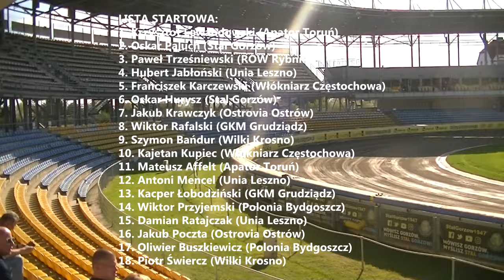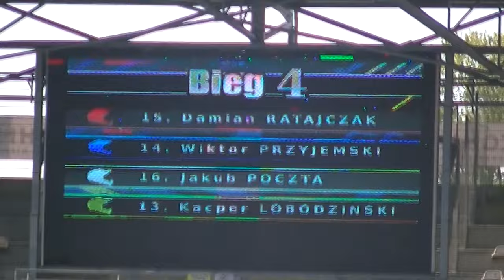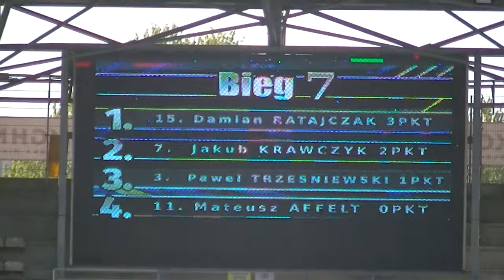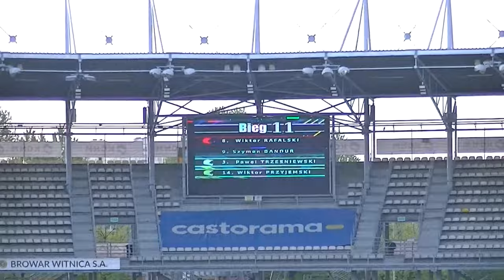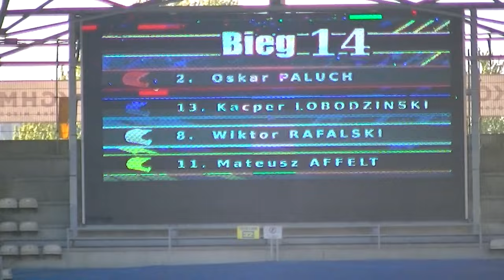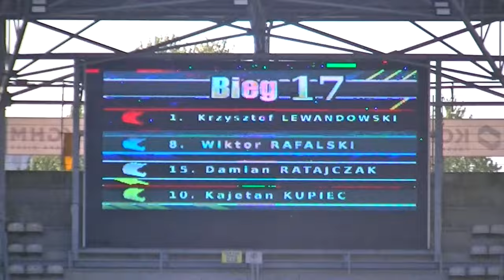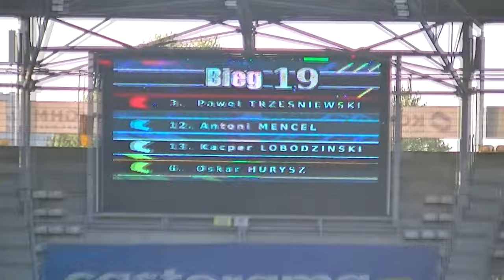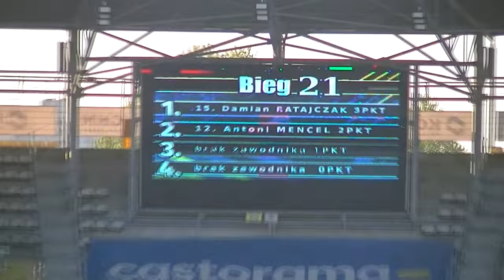Turniej finałowy o "Brązowy Kask" na żużlu 2023 w Gorzowie Wlkp.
Relacja wideo z finałowego żużlowego turnieju o "Brązowy Kask" w sezonie 2023, który odbył się 3 maja w Gorzowie Wielkopolskim. Rywalizowali w nim polscy zawodnicy do lat 19.

Wyniki:
1. Wiktor Przyjemski - 14 (3,2,3,3,3)
2. Oskar Paluch - 13 (3,3,2,3,2)
3. Damian Ratajczak - 12+3 (2,3,1,3,3)
4. Antoni Mencel - 12+2 (3,3,3,w,3)
5. Jakub Krawczyk - 11 (1,2,3,2,3)
6. Szymon Bańdur - 10 (2,3,2,2,1)
7. Wiktor Rafalski - 8 (2,2,1,2,1)
8. Kacper Łobodziński - 8 (1,2,2,1,2)
9. Franciszek Karczewski - 7 (3,0,0,3,1)
10. Krzysztof Lewandowski - 7 (0,1,3,1,2)
11. Hubert Jabłoński - 7 (2,1,1,1,2)
12. Jakub Poczta - 4 (d,0,2,2,d)
13. Paweł Trześniewski - 3 (1,1,0,0,1)
14. Kajetan Kupiec - 2 (u,1,0,1,w)
15. Oskar Hurysz - 1 (0,0,1,0,0)
16. Mateusz Affelt - 1 (1,0,0,0,0)
17. Olivier Buszkiewicz - NS

Bieg po biegu:
1. (59,10) Paluch, Jabłoński, Trześniewski, Lewandowski
2. (59,59) Karczewski, Rafalski, Krawczyk, Hurysz
3. (59,97) Mencel, Bańdur, Affelt, Kupiec (u)
4. (59,41) Przyjemski, Ratajczak, Łobodziński, Poczta (d)
5. (60,85) Bańdur, Łobodziński, Lewandowski, Karczewski
6. (59,62) Paluch, Przyjemski, Kupiec, Hurysz
7. (59,72) Ratajczak, Krawczyk, Trześniewski, Affelt
8. (60,28) Mencel, Rafalski, Jabłoński, Poczta
9. (61,53) Lewandowski, Poczta, Hurysz, Affelt
10. (60,22) Mencel, Paluch, Ratajczak, Karczewski
11. (61,31) Przyjemski, Bańdur, Rafalski, Trześniewski
12. (61,56) Krawczyk, Łobodziński, Jabłoński, Kupiec
13. (60,88) Przyjemski, Krawczyk, Lewandowski, Mencel (w)
14. (61,11) Paluch, Rafalski, Łobodziński, Affelt
15. (61,19) Karczewski, Poczta, Kupiec, Trześniewski
16. (60,54) Ratajczak, Bańdur, Jabłoński, Hurysz
17. (62,09) Ratajczak, Lewandowski, Rafalski, Kupiec (w)
18. (61,31) Krawczyk, Paluch, Bańdur, Poczta (d)
19. (61,60) Mencel, Łobodziński, Trześniewski, Hurysz
20. (61,89) Przyjemski, Jabłoński, Karczewski, Affelt
dodatkowy o 3. miejsce. (61,85) Ratajczak, Mencel